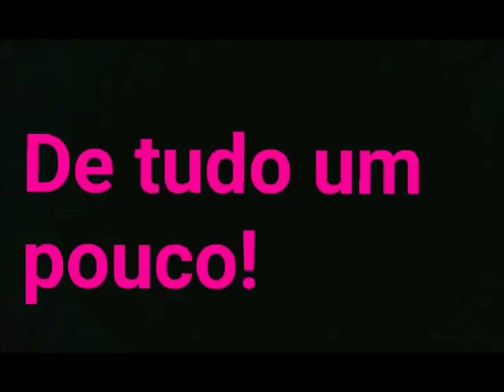FAÇA A MULTIPLICAÇÃO DO DETERGENTE CLEAR. DE 3 FAÇA 12!!! UM ÓTIMO DINHEIRO EXTRA!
3 GARRAFAS DE DETERGENTE CLEAR DE 500 MG
4,5 LITROS DE ÁGUA EM TEMPERATURA AMBIENTE
500 ML DE ÁGUA PARA DISSOLVER O BICARBONATO
100 GRAMAS DE BICARBONATO
100 ML DE GLICERINA BI-DESTILADA